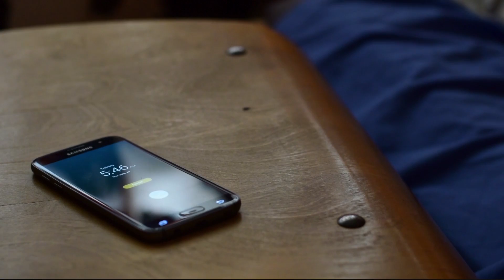KingDanny - Random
Don’t prove them wrong. Prove yourself RIGHT.

Athlete:
Soheil Var